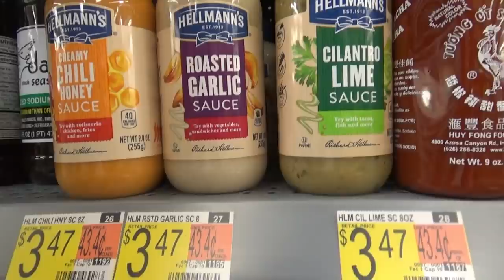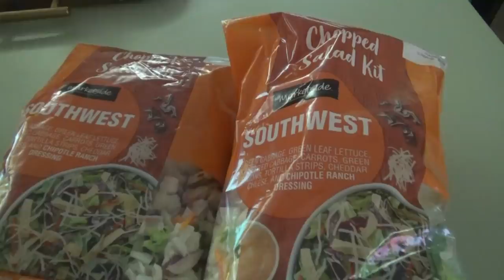HOMEMADE CREAMSICLE ICE CREAM & MORE! FRIDAY WITH FALON...🤣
Hey family!! Welcome to Friday With Falon! LOL!🤣  In today's video we're grilling some steak and chicken skewers and making homemade Creamsicle ice cream! This one is a winner y'all!

Creamsicle Ice Cream
Ingredients:
1 gallon whole milk
1 can sweetened condensed milk
1/4 cup sugar
1/2 teaspoon vanilla
1/4 teaspoon orange extract
You'll also need:
rock salt
ice
electric ice cream maker

Mix half of the milk, sweetened condensed milk, sugar, and vanilla and orange extract in the ice cream maker.  Add the rest of the milk to the fill line and stir.  You will have milk leftover, it usually doesn't take the whole gallon.
Place in the ice cream maker bucket and layer the ice and rock salt around it.  Plug it up and let it run for at least 20 minutes. This is the consistency we like so we stop it at 20, but you can let it churn until it stops for a thicker ice cream.